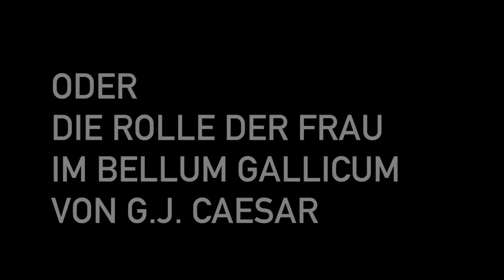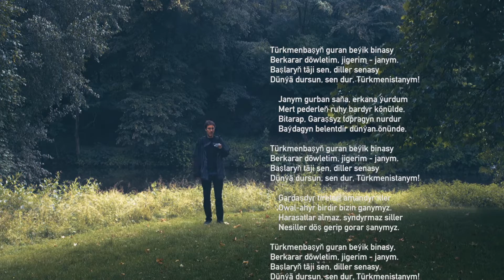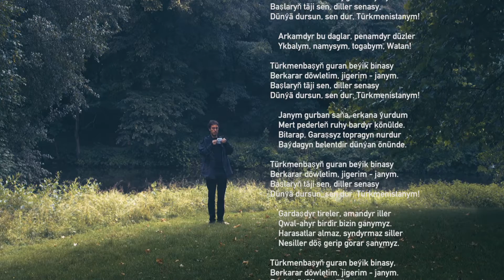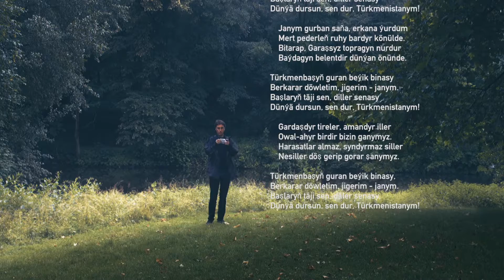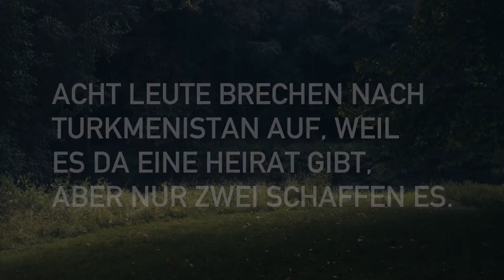EHE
ein polnisches musical